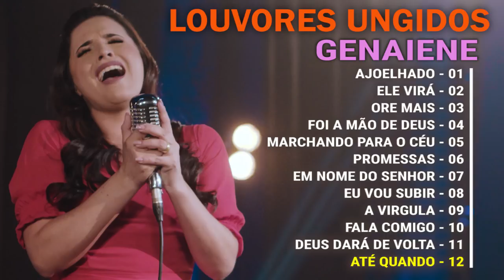Genaiene | Melhores e mais tocadas musicas gospel, só as tops cheias de Deus para te abençoar